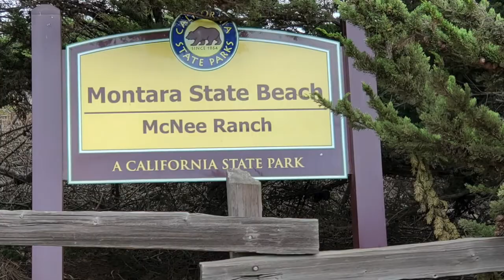Absolutely awesome ride along the Pedro Mountain Trail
My buddy David and I rode from Pacifica/Lindamar Trail Pedro Mountain trail head to the Coastline near Montarro Park